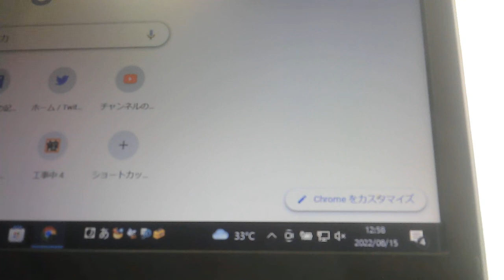俺は誰の指図もうけない。北海道の5つの病院の患者、関係者は、どう思っているのか？お金は存在しない。ただの数字。○○をしている人間は敵。野草だけで生きていける。【ぴよぴよのおはなしシリーズ/1641】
♪　「子供に接種すれば二度と元の体に戻れない」mRNA○○発明者、ロバート・マローン博士（新○○）
♪　【悪魔の水道局】水道水に農薬/2022年4月から/水道民営化で料金が上がる外資参入
♪　マスク名作物語/クライシスアクター/記事のコメントもご覧ください
♪　【悪の大魔王トランプ＆悪魔の参政党】トランプもプーチンも俳優、演技者、お芝居、クライシスアクター。